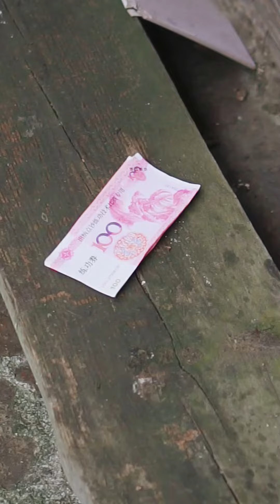這個忙到底幫還是不幫？